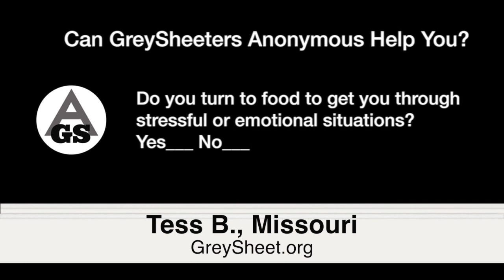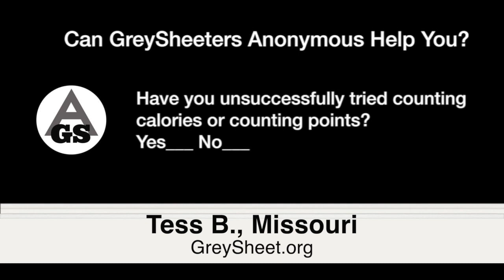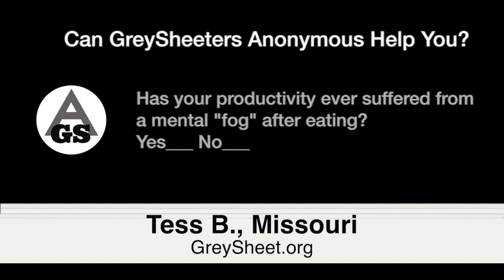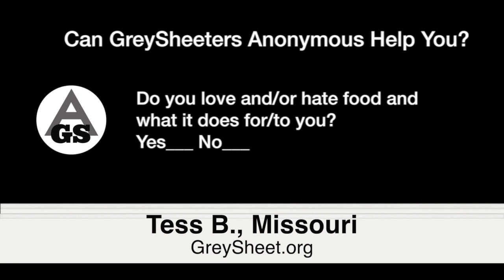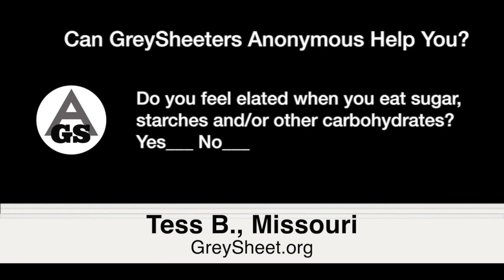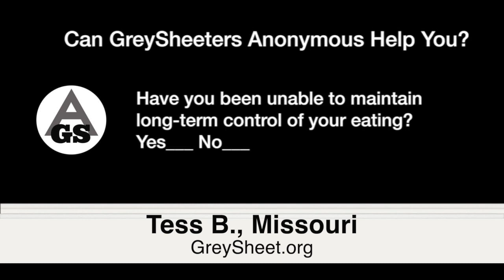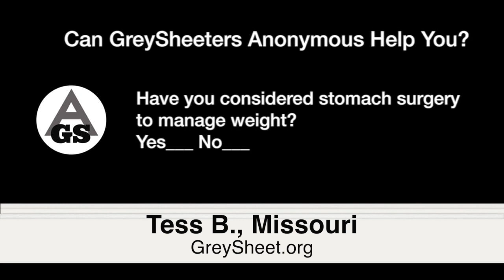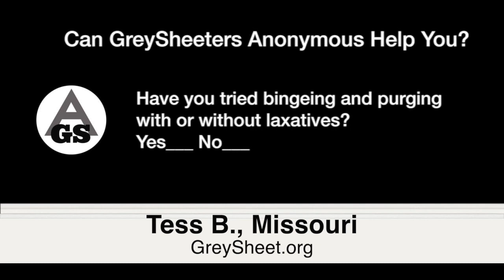Tess B., Missouri—Abstinent Since Sept. 14, 1998—Spoke at Sunlight of the Spirit Mtg. Feb. 11, 2023